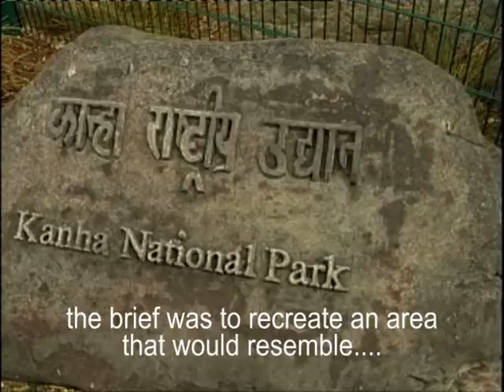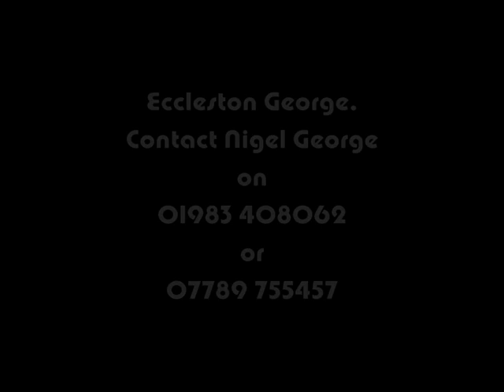First Tiger enclosure by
The team use there special paper pulp mix to build their first tiger enclosure at the Isle of Wight Zoo in 2003